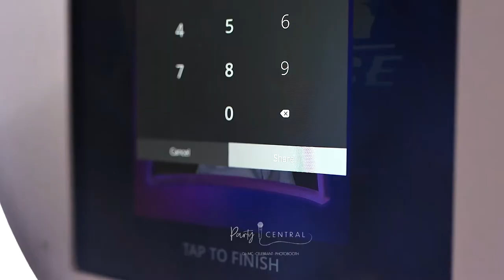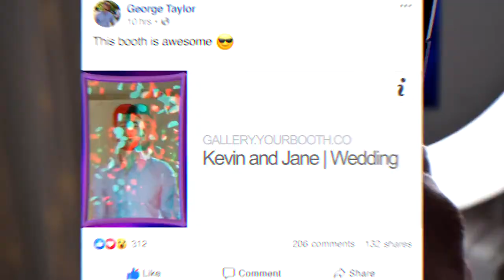Boomabooth - Digital Photo Booth Experience